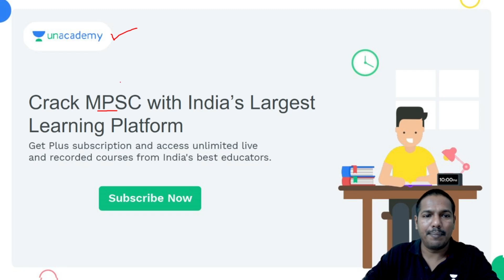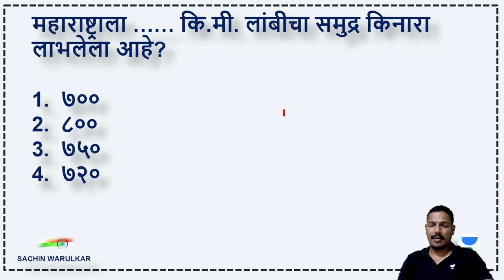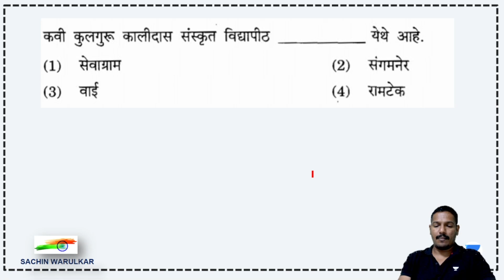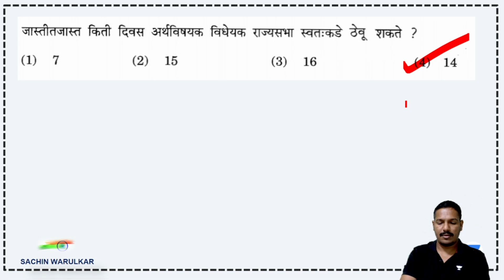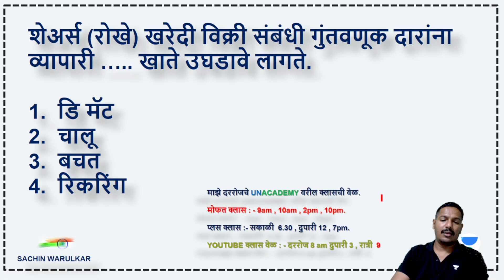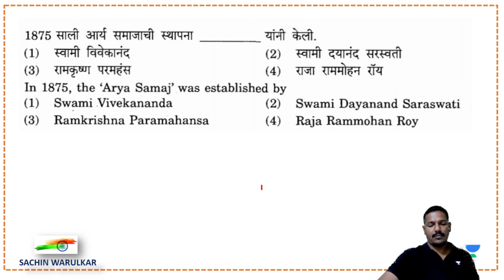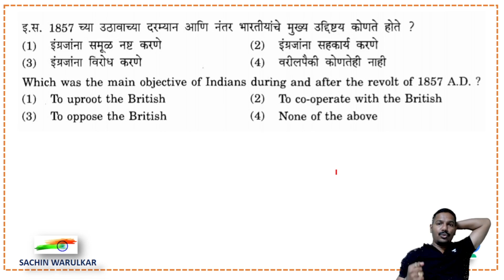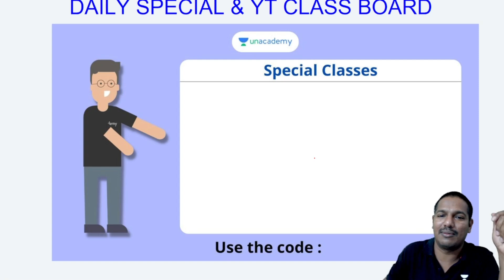भूगोलाची उजळणी , सचिन वारूळकर सरांसोबत | Sachin Warulkar | MPSC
ह्या क्लास मध्ये सचिन वारूळकर सर MPSC ला येणाऱ्या परीक्षेकरिता घेणार आहेत. हा क्लास येणाऱ्या MPSC मधील सर्व परीक्षेकरिता महत्वाचा असून. नोट्स मराठी भाषेतून दिल्या जातील. आदीम माहिती साठी UNACADEMY  अँप यावरील दररोज सकाळी व सायंकाळी ९ वाजता होणाऱ्या मोफत क्लास ला नक्कीच जॉईन व्हा.